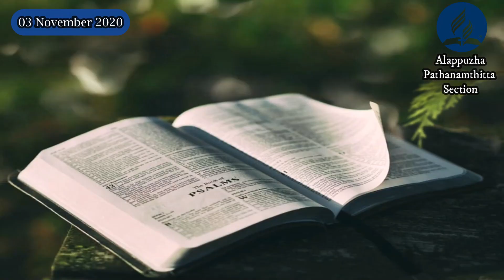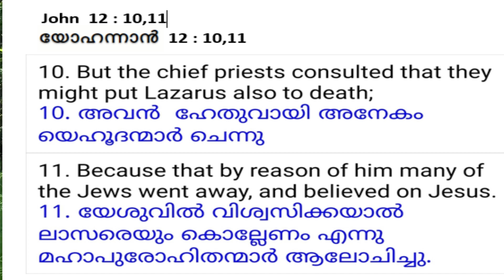Lazarus/Morning Manna/ 03 November 2020/ Pr. Biju Abraham / Malayalam Daily morning Devotion